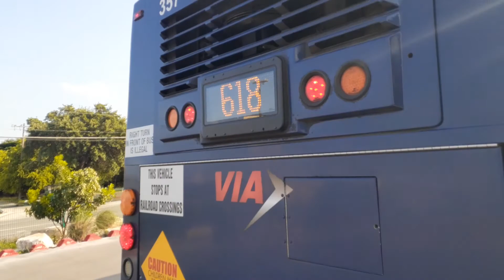VIA Bus Tour: New Flyer D40LF on the 618 Ingram/Westlakes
So this lady who was gonna leave and I told her If I could get on the bus just to record the inside for this episode since I haven't done that, and she asked me why and I told her that I'm a bus photographer and I told her my YouTube channel, and then I got into detail (not full) and she asked me if I was gonna get a job for VIA and I told her yeah, to dress up as Buster The Bus, and she let me but quickly cause she had to leave, and as you noticed I quickly got the inside, and as you noticed I got off and let her leave.